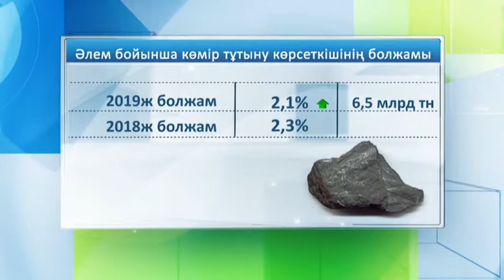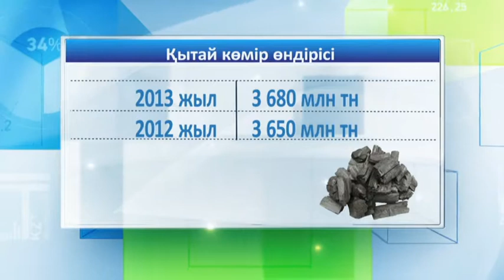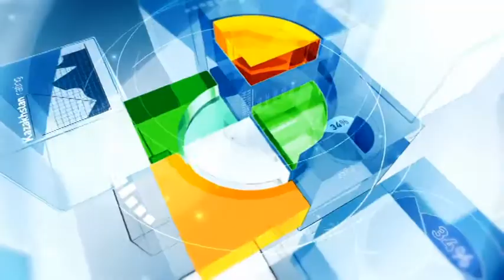Әлеует. Алдағы жылдарға арналған көмір құнына қатысты болжамдар